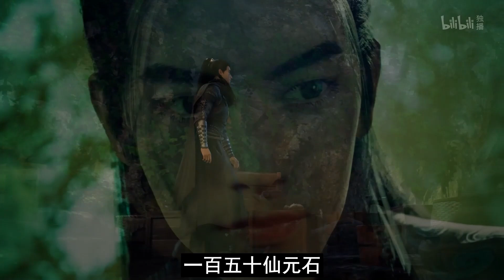【凡人修仙传】仙界篇：2003集 血藕到手 凡人修仙传剧情讲解 凡人修仙分析 凡人修仙传原著小说解析 凡人修仙传小说解读